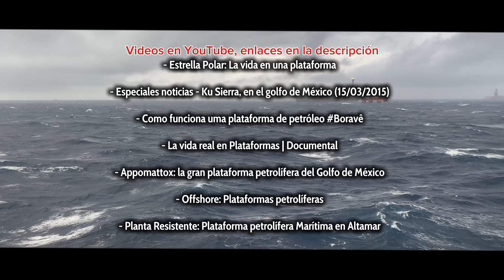Respondiendo PREGUNTAS sobre PLATAFORMAS PETROLERAS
Videos en YouTube sobre plataformas petroleras